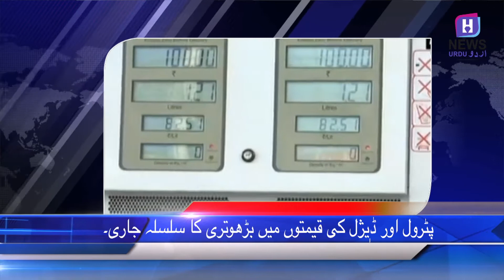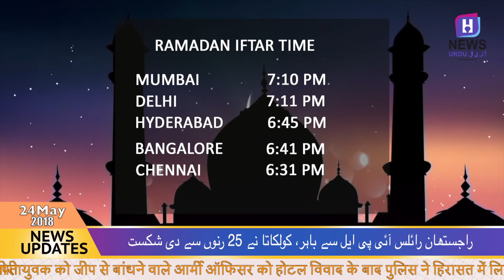HNEWS URDU 24th MAY 2018;Vaishnav Devi Yatra Suspended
Vaishnav Devi Yatra Suspended